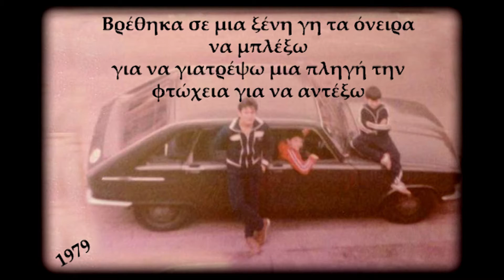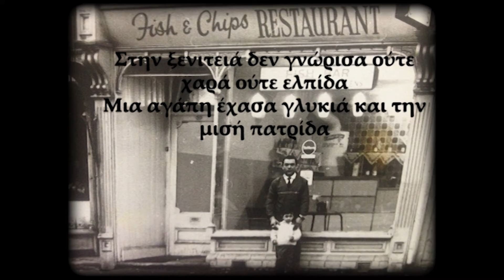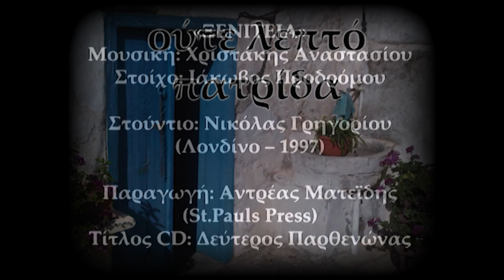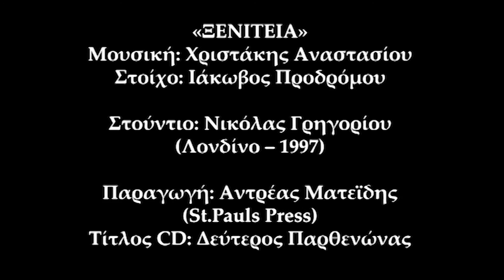Η Ξενητειά - Ksenitia - Chris Anastsiou (1st CD Defteros Parthenonas 1997)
A song about Immigrants music by Chris Anastasiou and lyrics by Iakovos Prodromou from Chris's first CD "Defteros Parthenonas" released in 1997 which litteraly translated is "The Second Parthenon" which refered to Stelios Kazantzidis. Ksenitia is the 9th track of the album and refers to a Cypriot Imigrant who wished to return back to his homeland.